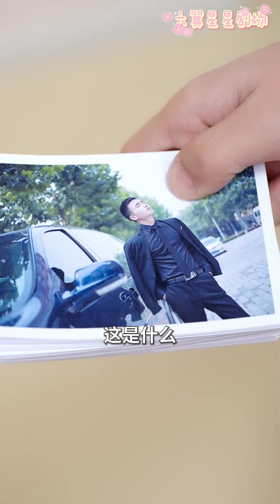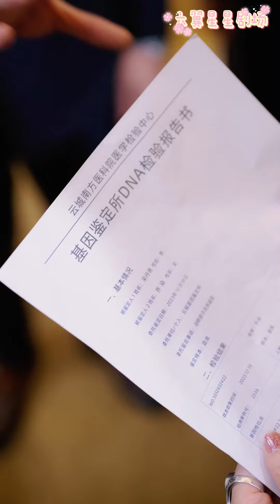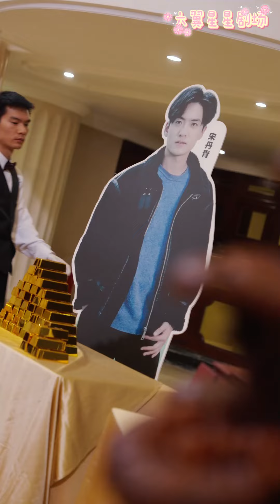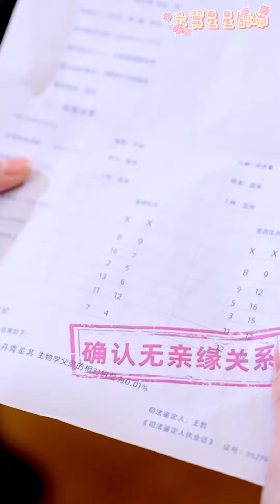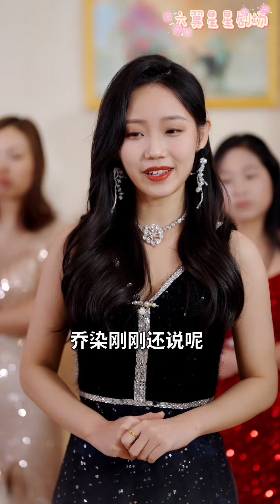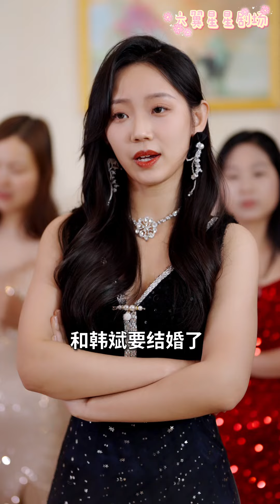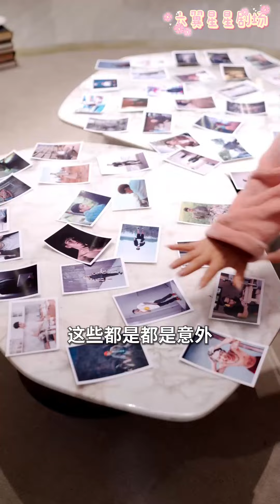[MULTI SUBS]未婚先孕！美少妇带球跑路！再次回归之后竟被三个霸总大佬强势逼婚！这该怎么办啊！【完整版獨家首發】短劇 總裁《救命！我被三个大佬逼婚》